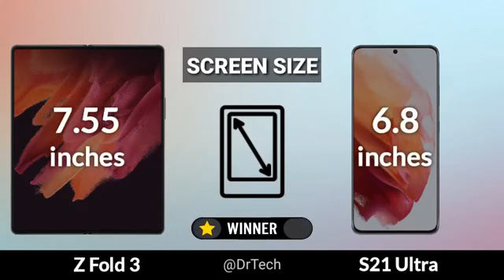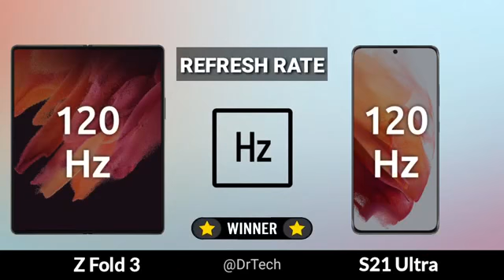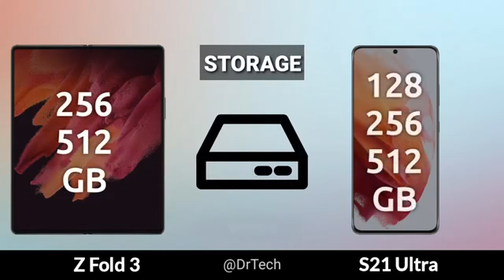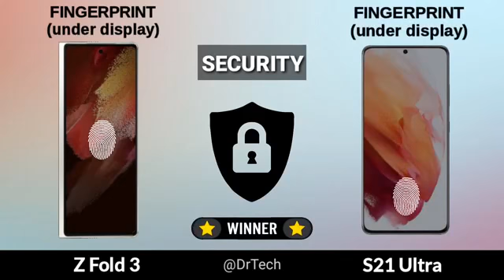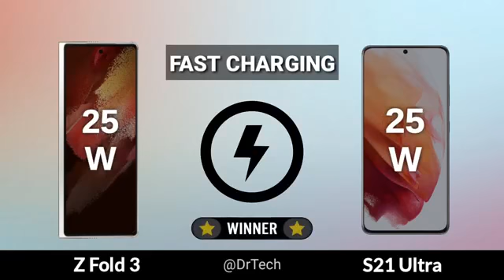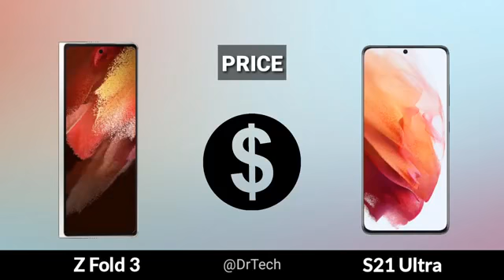Samsung Galaxy Z3 Fold vs Samsung Galaxy S21 Ultra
Samsung Galaxy Z3 Fold vs Samsung Galaxy S21 Ultra Rumours
 Samsung Galaxy Z3 Fold
Samsung Galaxy S21 Ultra

Rumours are rife that Samsung has lined up a handful of more upcoming mobile phones to launch in 2021 globally as well as in India. The ones that we know so far include Samsung Galaxy Z Fold 3, Samsung Galaxy Z Flip 3, Samsung Galaxy A82 5G, Samsung Galaxy M32, and Samsung Galaxy S21 FE.